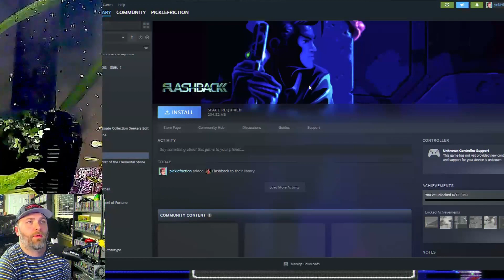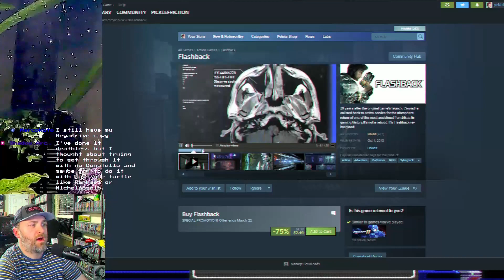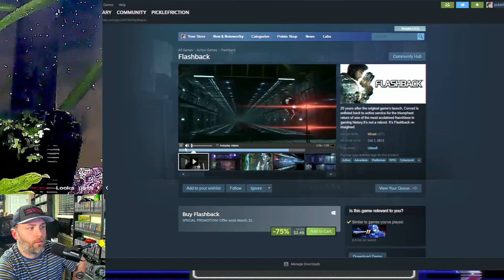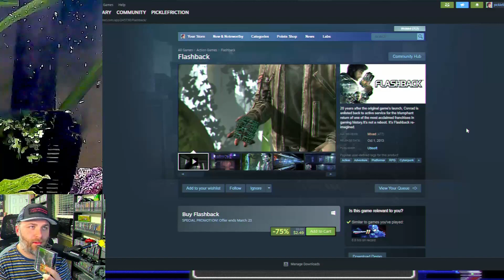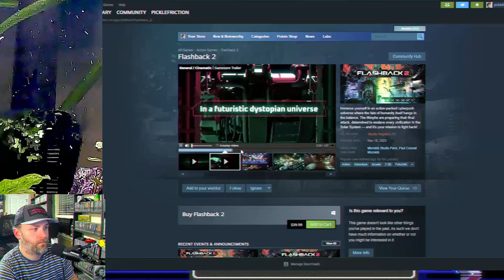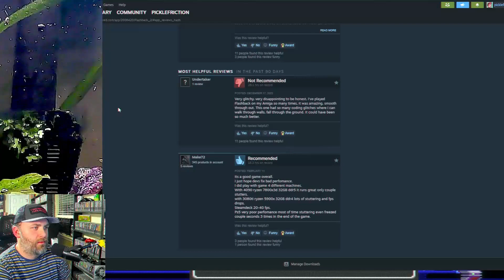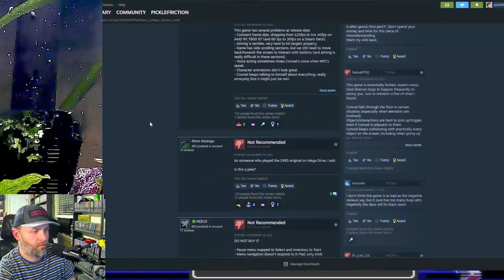Welcome to Earf (let's play Flashback) part 3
I also stream on Twitch!